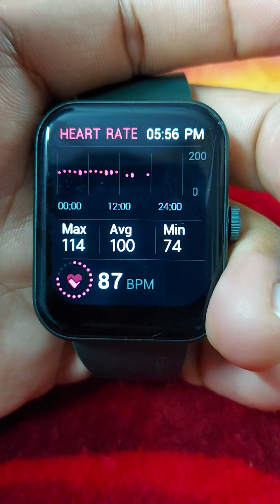Best watch under Rs.2000? Its upto you to decide..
Kya ye Noise ki ghadi best value deti hai? Ya phir bekar hai??